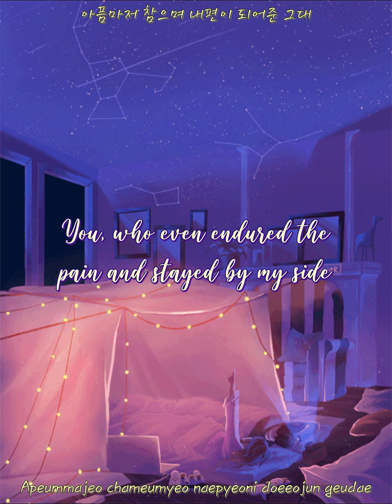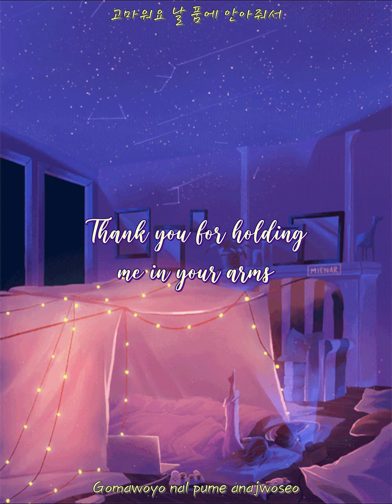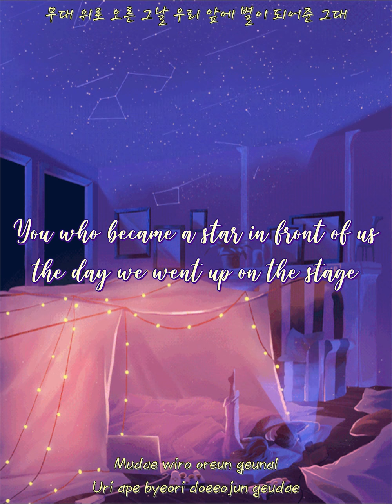[cover by Jena (제나)] RUi (16번째 별) acoustic ver. - WEi (위아이) +3 Key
It's been a while since I last uploaded a cover. Happy 300 days with WEi!

Guitar, vocals and editing by me :)